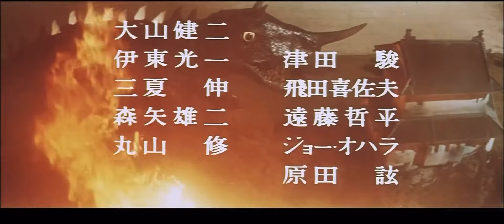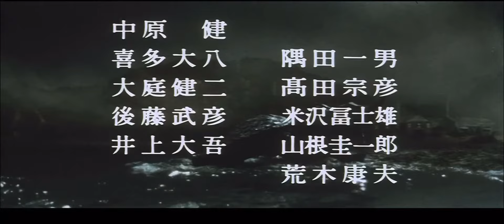Gamera vs Gyaos (1967) Final battle and ending (Japanese version)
⚠️ I don’t own the rights to the film( gamera vs gyaos 1967) and it belonged to Kadokawa corporation and shout factory⚠️

Credit to the director of the film: Noriaki Yuasa

Credit to the distributor of the film: Daiei studios aka Kadokawa corporation

© kadokawa corporation and shout factory